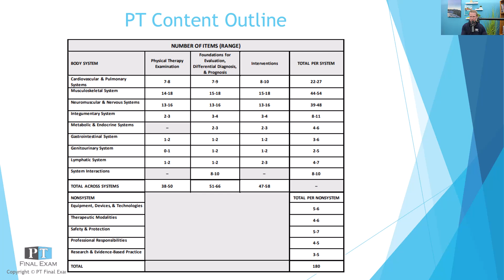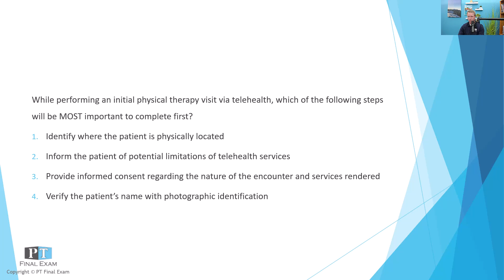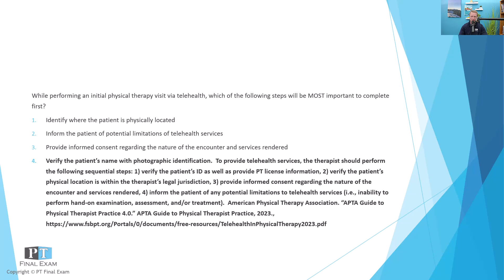NPTE Practice Questions | 165 Telehealth Services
While performing an initial physical therapy visit via telehealth, which of the following steps will be MOST important to complete first?